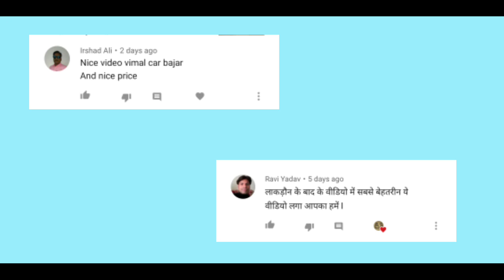Second Hand Bolero in Lucknow | Used Scorpio | Dzire | Ertiga | Xuv500 | Golden Car Bazar | AS vlogs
Second Hand Bolero Under 2 Lakh | Bolero in Lucknow | Used Bolero Lucknow

दोस्तों इस वीडियो में मैंने आपको Golden Car Bazar की Second hand Bolero, Second hand Scorpio, Second hand Swift DZire, Second Hand Xuv500, Second Hand Xylo, Second hand Ertiga जैसी बहुत सारी गाड़ियां दिखाई हैं। यहां पर फाइनेंस की भी सुविधा उपलब्ध है।

Also watch my previos videos :-

Golden Car Bazar
Add : Sitapur Road, Puraniya Tiraha,
Near Round O Clock, Lucknow, Uttar Pradesh